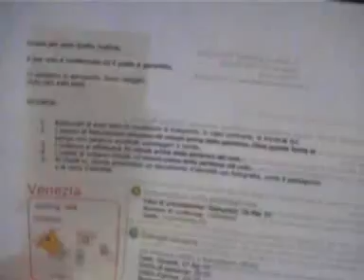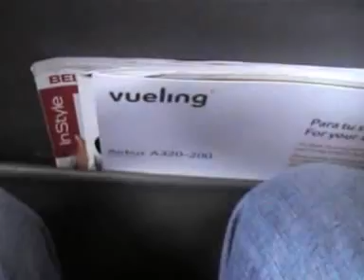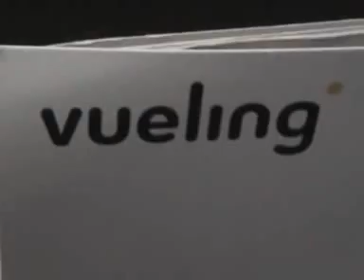Vueling flight VY5656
Vueling flight from Barcelona to Venice. Taxi, take off and landing action.